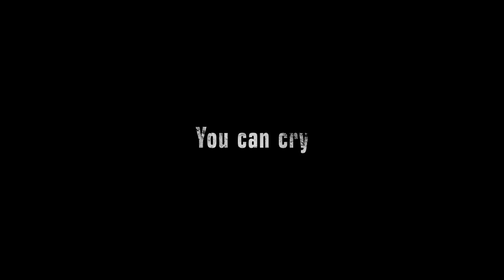TEKKEN 7 - Season Pass 2 Reveal: Negan from AMC's The Walking Dead | PS4, X1, PC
Holy smokes! Negan, a brutal and ruthless leader of the Saviors in AMC's The Walking Dead, will be bringing his brand of justice to TEKKEN 7.

Get ready for Negan coming soon to Season Pass 2!